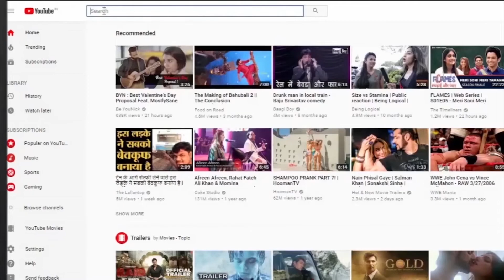डूसू चुनाव-CYSS और AISA का साक्षा घोषणापत्र जारी ।RAD Network।